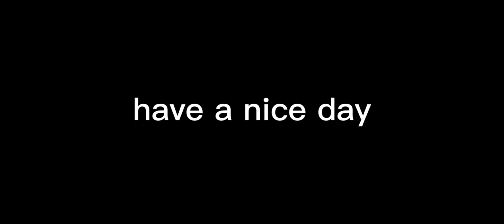How I learnt flicking...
ℹ️Channel Information
Credits
✉️Music Credits